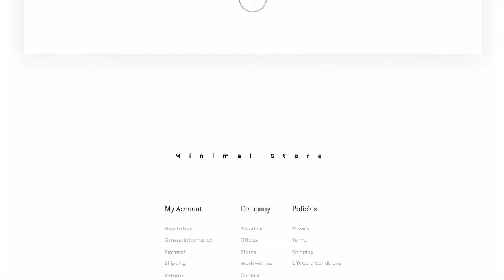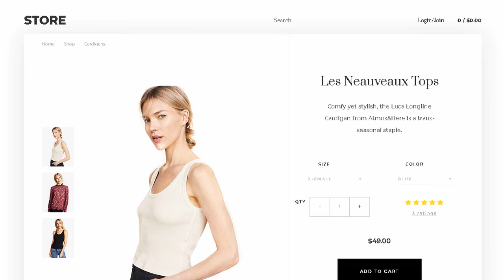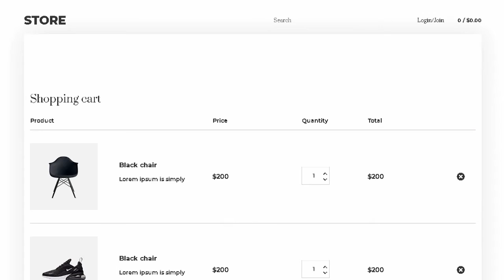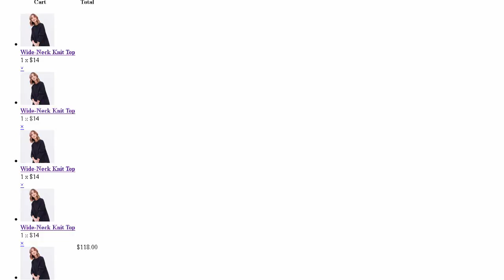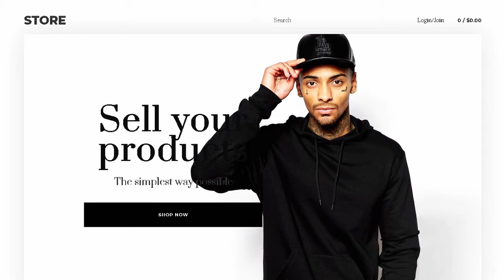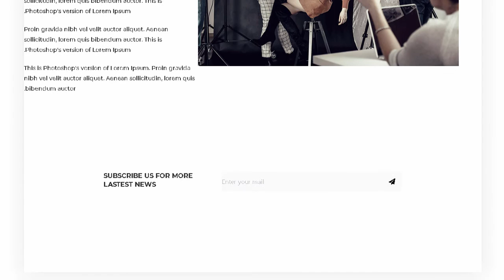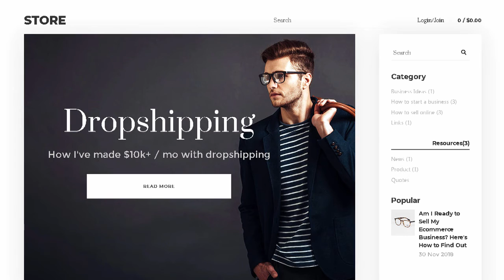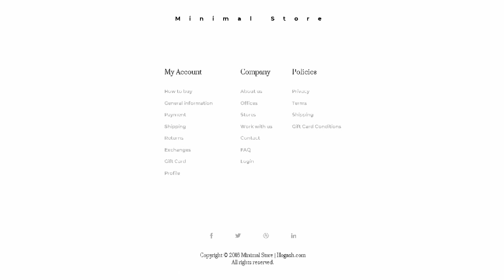Minstor HTML Template | Themeforest Templates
Download Minstor HTML Template | Themeforest

Store is a clean and modern HTML / CSS Template. great for Shops. clothing stores. a Portfolio. Personal/Corporate Site or a Blogs. You can use Store to showcase your products in a minimal and creative way. your products will look awesome without any other fancy effects. This template needs HTML/CSS coding knowledge in order to customize it.

What&rsquo;s in Pack:

Built on Bootstrap 4

HTML5 &amp; CSS3 Code

10 HTML pages

Home

About

Shop page

Product page

Blog details

Checkout

Cart

Login

PSD Files included

SCSS files Available

Minimal &amp; Clean Design

Responsive Retina Ready

Working Google maps

Social icons

Coded with SEO in Mind

Image/Video Support

Extended Documentation

Online Support

Google Fonts

Notice

Please note that some images are copyrighted and are not included in the package. Those images are replaced with blurred images in order to keep the layout the same as in the demo.

- Initial Release

- 05/21/18 - v.1.1 - aesthetics improvement + html/css fixes